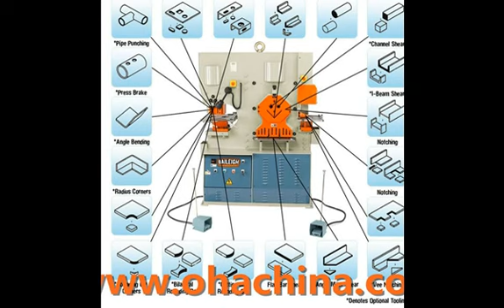Hydraulic Ironworker machine , hydraulic iron punching machine , plate notching machine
OHA INDUSTRY & TRADE (SHANGHAI) CO., LTD.  is  professional manufacturer which specializes in the research and development, production, sale and service of machine tools and other products.